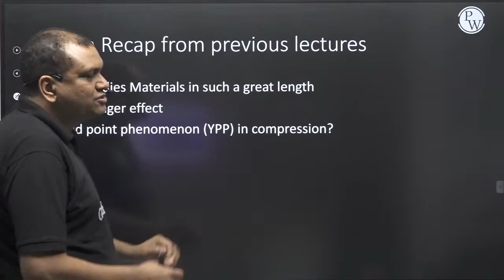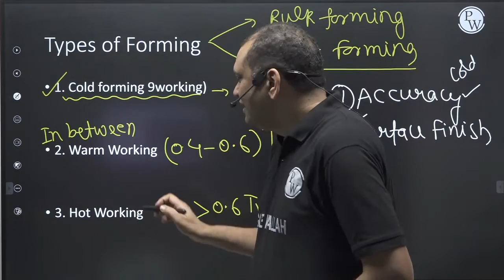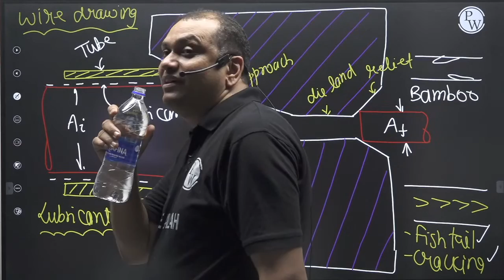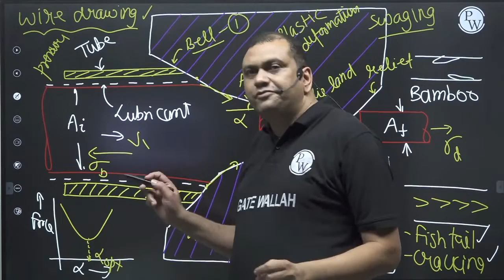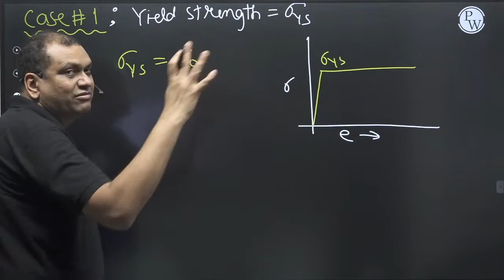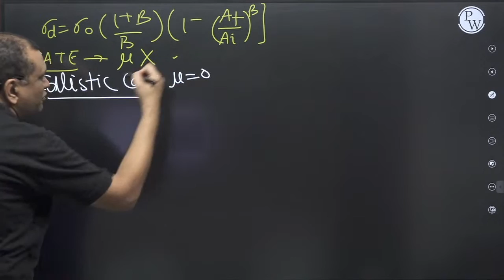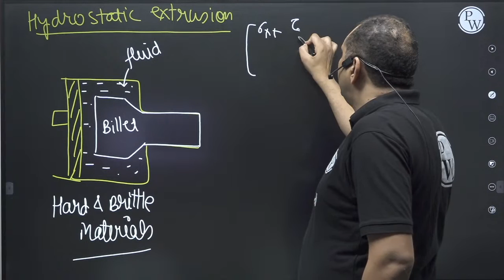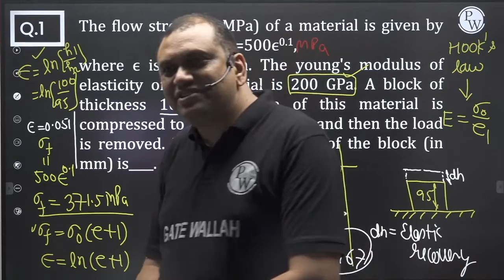Production Technology 06 | Wire Drawing and Extrusion (Metal Forming) | ME | GATE Crash Course